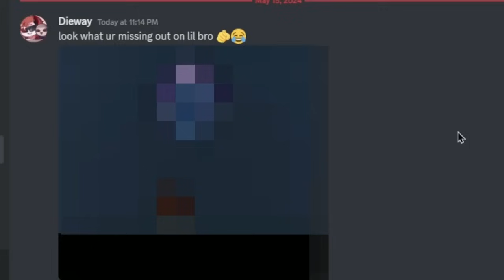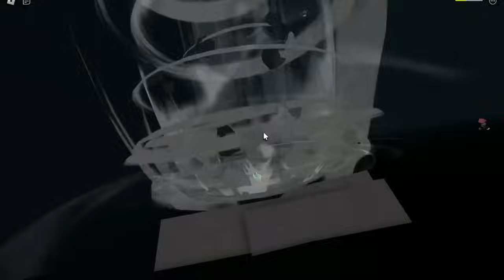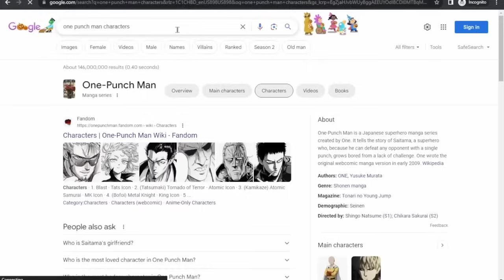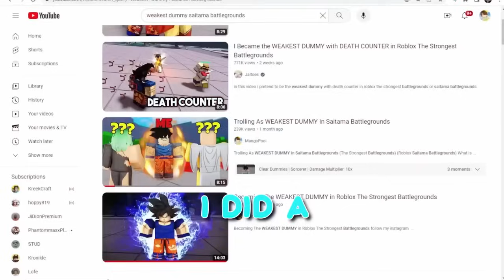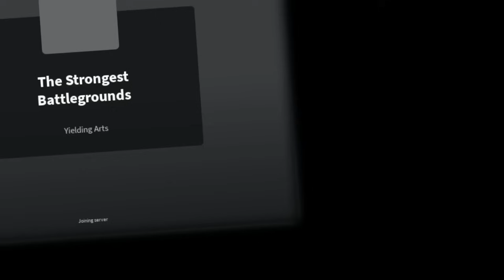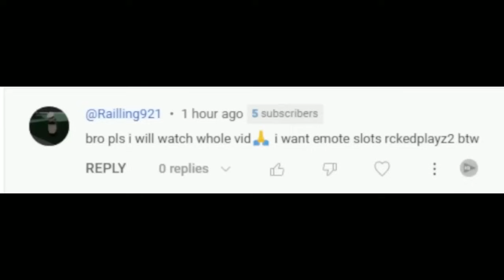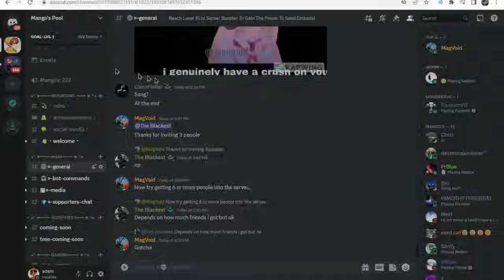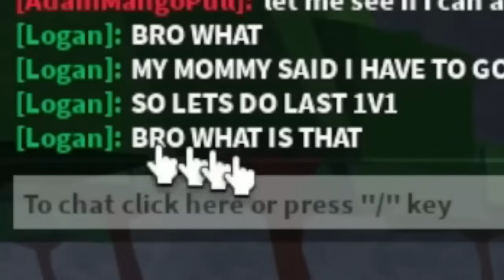Trolling With ADMIN BOSS MOVESET In The Strongest Battlegrounds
WEAKEST DUMMY BOSS BATTLE In The Strongest battlegrounds